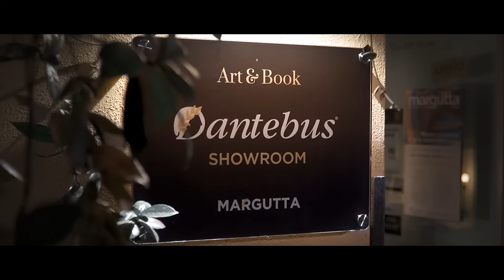Spot Showroom Dantebus Margutta Art & Book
Spot Galleria Dantebus nella prestigiosa Via Margutta a Roma